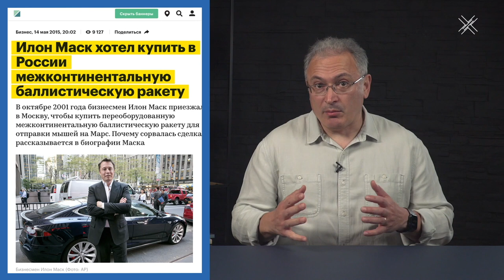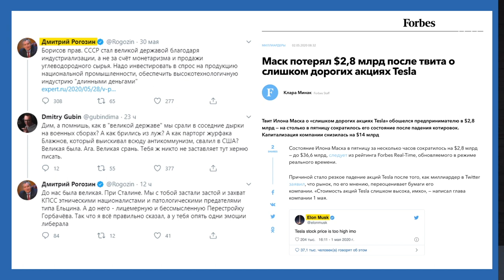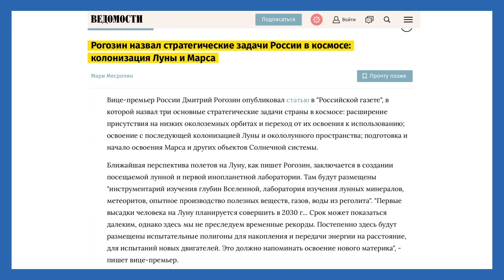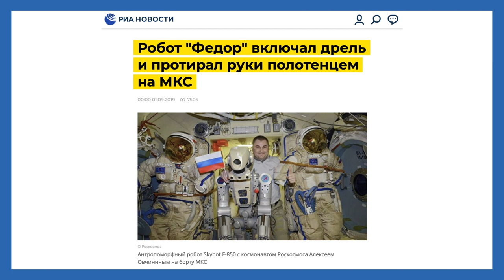Почему SpaceX обогнал Роскосмос за 6 лет | Блог Ходорковского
Как и многие из вас на прошлой неделе, я с белой завистью смотрел запуск первого частного пилотируемого космического корабля. В такие моменты испытываешь гордость за человечество.

Но, порадовавшись за Илона Маска и NASA, невольно думаешь: а что у нас? Почему всего за 6 лет SpaceX смогла обогнать Роскосмос, сделав то, что Рогозин считал абсолютно невозможным? Давайте обсудим в новом блоге.